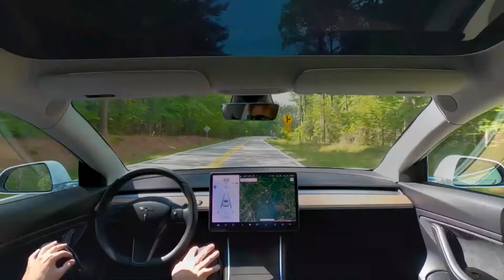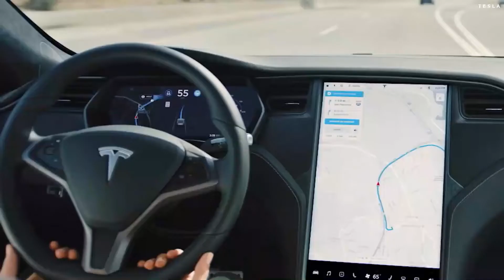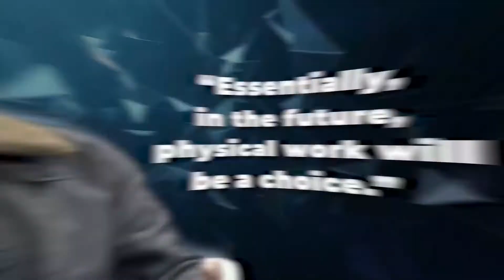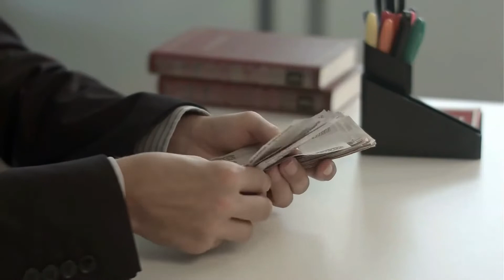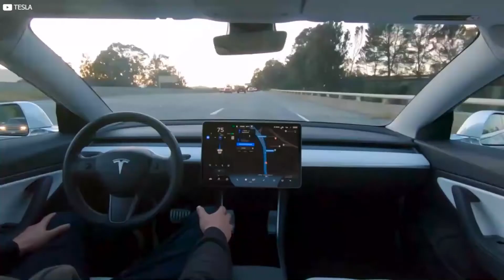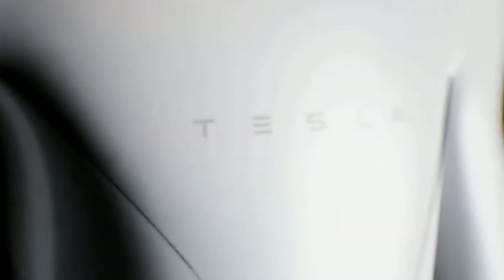AMAZING How Elon Musk Tesla Bots Will Revolutionize Humanity!!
Tesla Bot Will Revolutionize Humanity - Elon Musk

Elon Musk announced his idea for the new Tesla robot or bot. Elon Musk wants to build AI-powered humanoid robots or bots after constantly warning about the perils of artificial intelligence and arguing with fellow tech billionaires on the subject. Elon Musk is working with Tesla to build a humanoid bot or robot that will revolutionize humanity and the everyday activities we have as humans. Elon Musk will definitely change humanity with the creation of the robot or bot humanoid.

Inspired by Elon Musk REVEALS Tesla Bot (full presentation)
Inspired by The Tesla Bot: Explained!
Inspired by The Tesla Bot Scares Me
Inspired by Watch Elon Musk announce Tesla Bot in 10 minutes
Inspired by Elon Musk OFFICIALLY REVEALED Tesla's Upgraded Bot!
Inspired by Ameca Humanoid Robot AI Platform